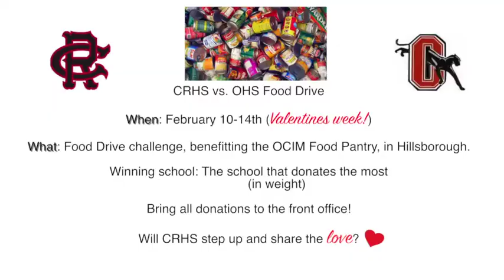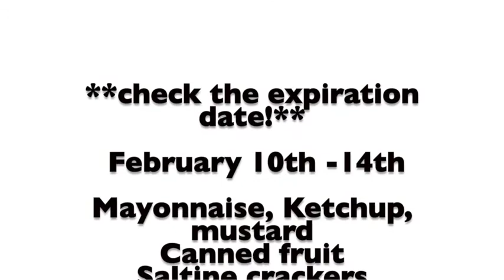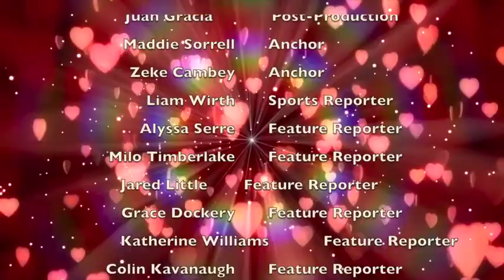Wolf TV S4 E17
School TV news